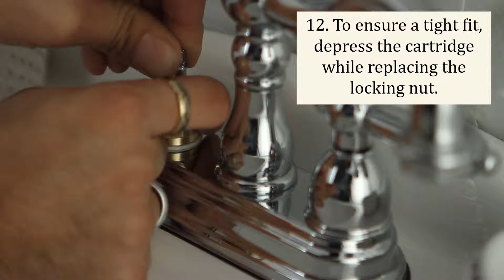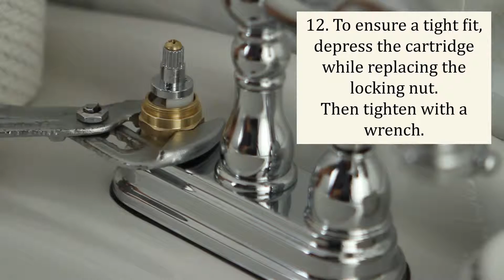How to Replace a Washerless Cartridge from KB1601 Series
Step-by-step instructions on how to replace a washerless cartridge in the KB1601 series.